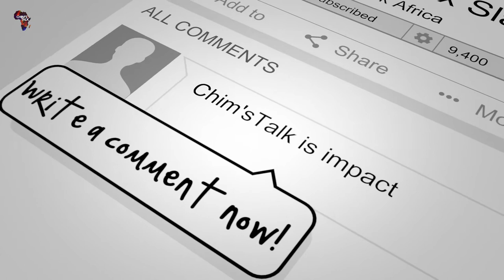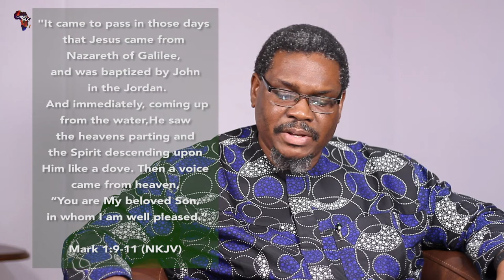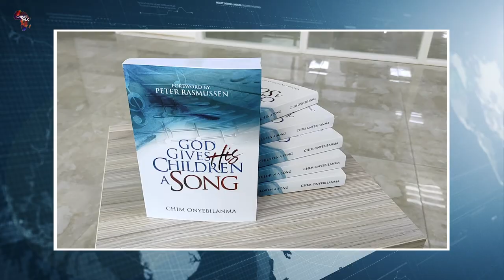KILLINGS IN NIGERIA | "I SHALL FIGHT THIS EVIL & I SHALL DEFEAT IT" | DR. OBADIAH MAILAFIA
Dr. Obadiah Mailafia, who came 4th in the last Nigerian Presidential Elections of 2019 have been in the news and received threats for the viral video in which he accused some political leaders of being complicit in the increasing killings in Nigeria. He talks to Chim via Zoom from his place of hiding. He declares that it his Christian call to fight against this evil.